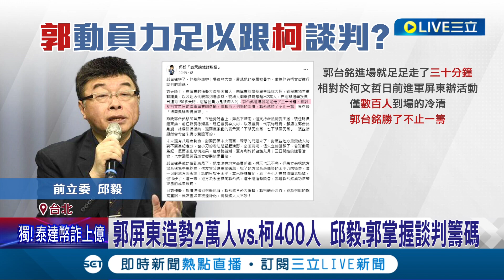郭柯配宣告破局？柯文哲宣示:以民眾黨總統候選人選到底 證實8/23不去金門 與郭"海誓山盟"成追憶 民眾黨:柯是唯一母雞│記者 廖品鈞 李維庭│【LIVE大現場】20230811│三立新聞台